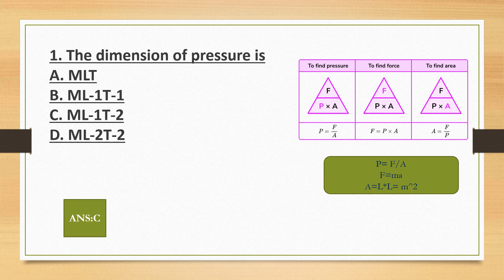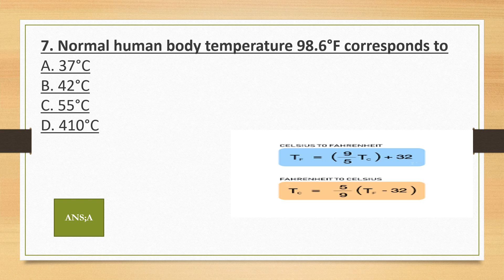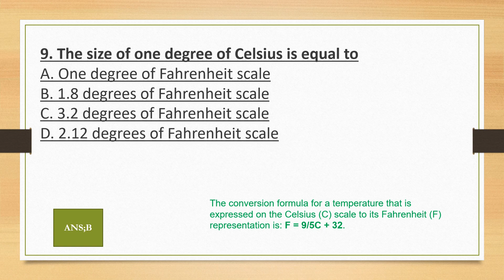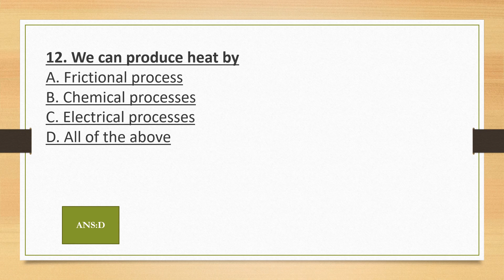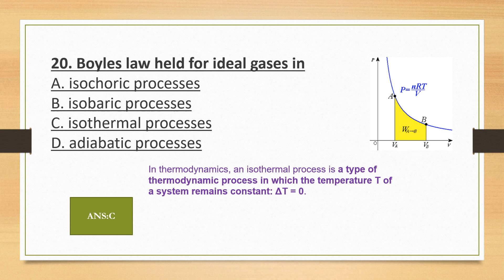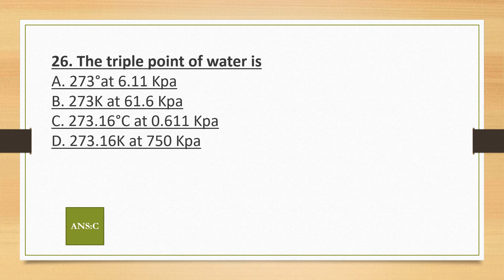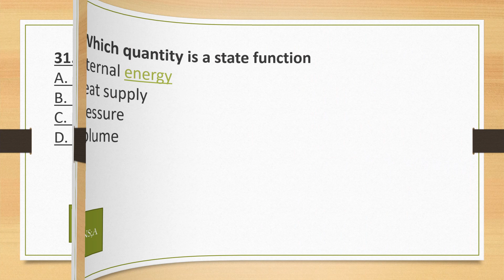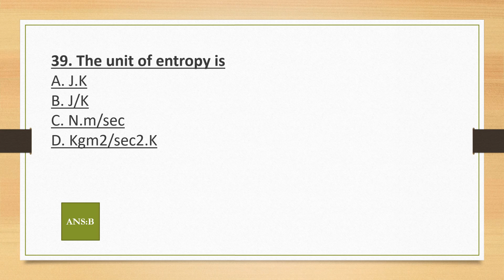THERMODYNAMICS AND HEAT class11 solved MCQs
This videos covers the main and top mcqs of thermodynamics and heat class 11 chapter 12
with solved images..
 all above topic covered ...